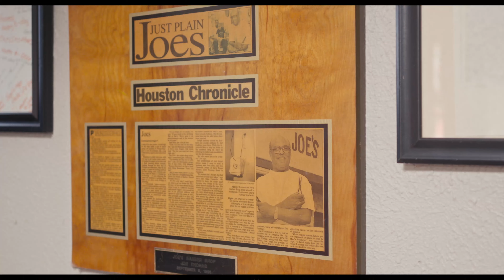Shop Talk Trailer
The who, what, when, where, how, and why of Shop Talk, the podcast.
Who - hosted by Norma Jo Thomas
What - Celebrating and Restoring those "Old School" Black Barbershop conversations ... Shop Talk, the podcast
Where - Houston, Acres Homes - 44, Texas, on location at the historic Joe's Barbershop
When - Every Thursday
How -   Recorded conversations about news and issues relevant to the Black community.
Why - The "Old School" Black Barbershop conversations held the community down and lifted the community up. We need them now, more than ever. The Black Barbershop can become, once again, an institution of influence and inspiration in the Black community.

Season 1 of "Shop Talk the barbershop podcast" is funded in part by a grant from the City of Houston through the Houston Arts Alliance.